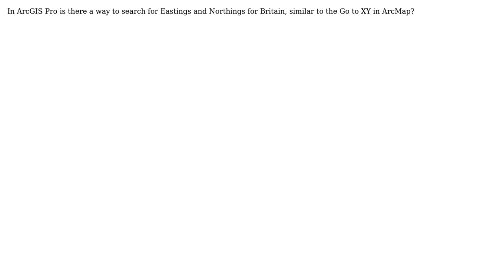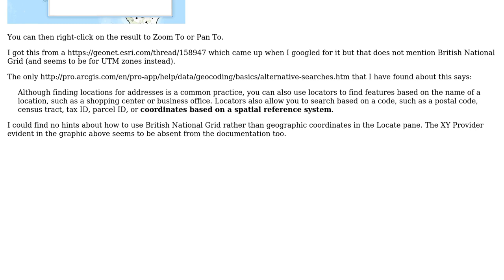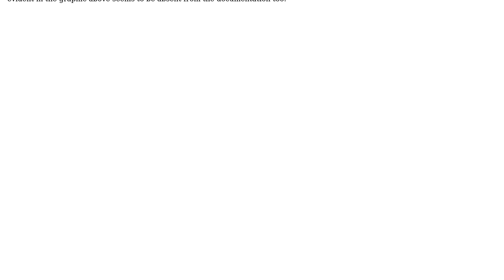Locating British National Grid Eastings/Northings in ArcGIS Pro i.e. ArcMap Go To XY equivalent?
GIS: Locating British National Grid Eastings/Northings in ArcGIS Pro i.e. ArcMap Go To XY equivalent?

With thanks & praise to God, and with thanks to the many people who have made this project possible! You are responsible for your own actions.